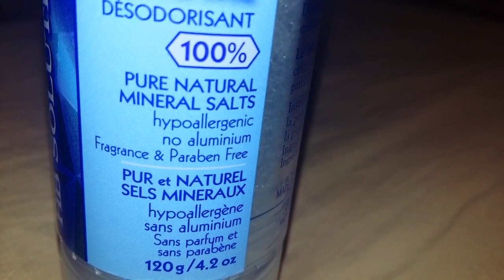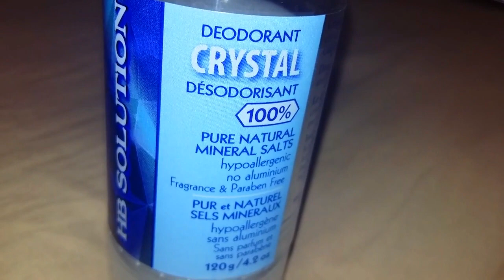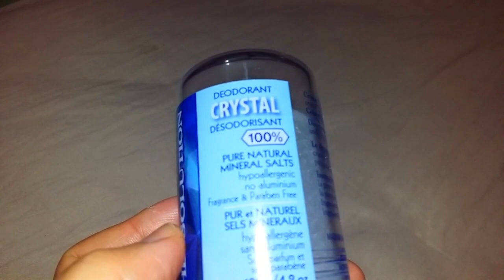PIERRE_D'ALUN..UN SECRET INCONNU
Qu'est ce qu'une pierre d'alun ?
avantanges de la pierre d'alun
déodorant

déororant efficace
déodorant naturel
comment utiliser la pierre d'alun
rasage et après rasage

irritation

rougeur

bienfaits de la pierre d'alun
déodorant CRYSTAL

HB solution

حجر الشب

مزيل العرق طبيعي